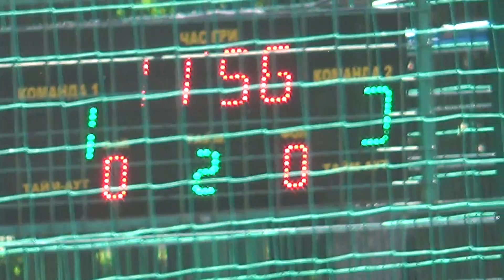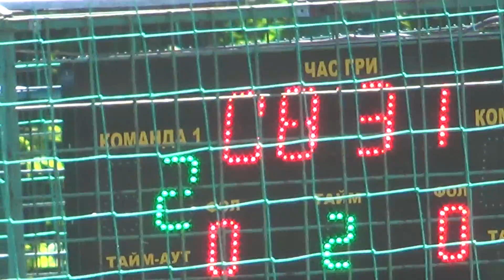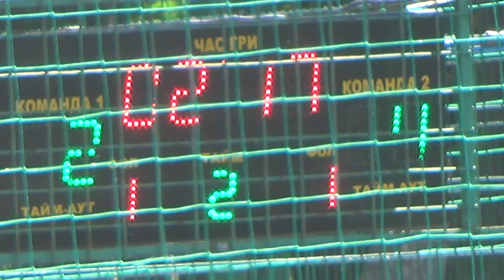1-2 Грифон - Мегас 1